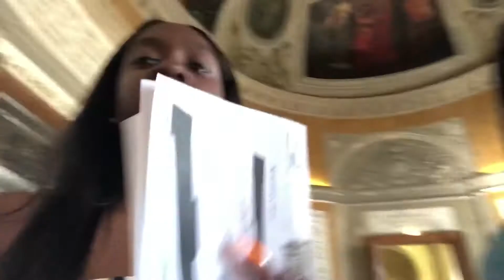Paris Vlog: Day 3 | Kristina Denise